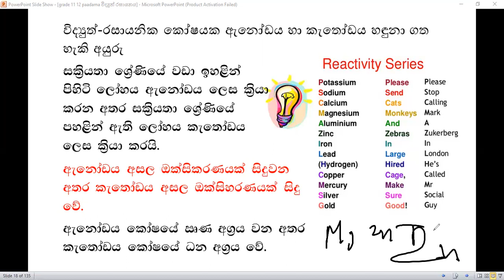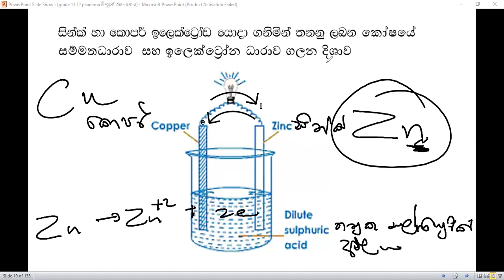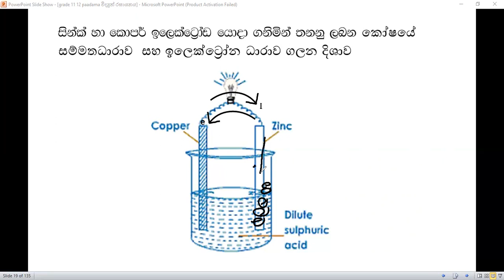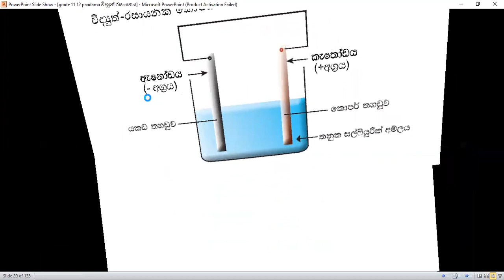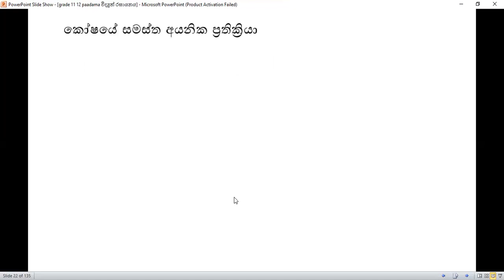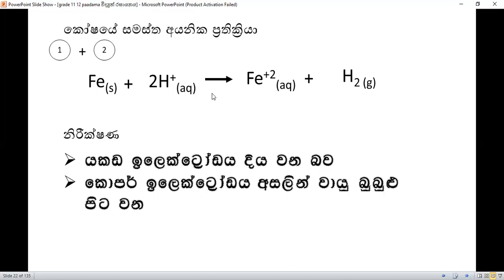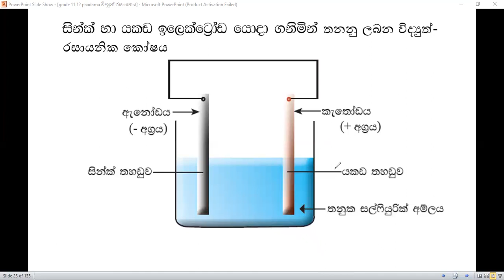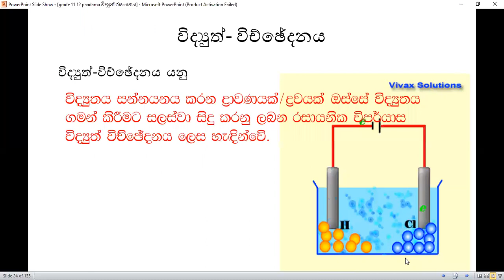2023-01-04 11 ශ්‍රේණිය විද්‍යාව තෙවන කොටස